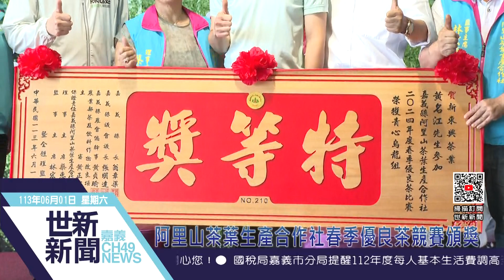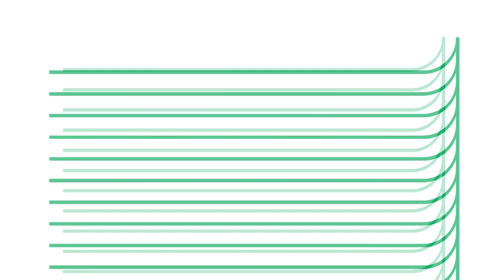世新新聞 阿里山茶葉生產合作社春季優良茶競賽頒獎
113年6月01日 (六) 世新新聞

阿里山茶葉生產合作社春季優良茶競賽頒獎

阿里山茶葉生產合作社春季優良茶競賽成績揭曉，1日在仁義潭湖岸大酒店舉辦隆重頒獎典禮和茶葉展售。烏龍組特等獎由新東興茶業黃名江先生奪得，新品種組特等獎侯姿妃小姐取得。